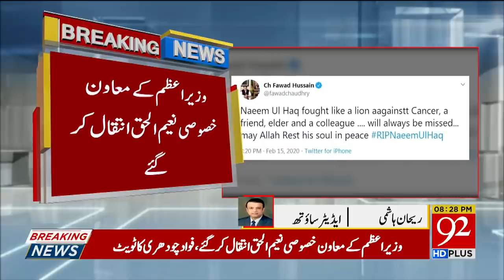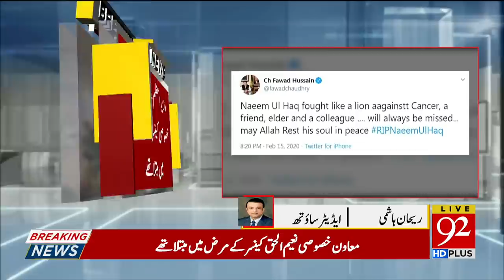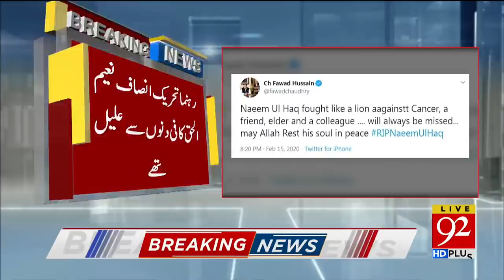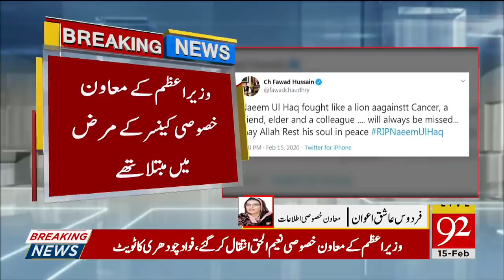PM Khan Special Assistant Naeemul Haque passes away | 15 February 2020 | 92NewsHD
PM Imran's special assistant Naeemul Haque passes away | 15 February 2020 | 92NewsHD Live